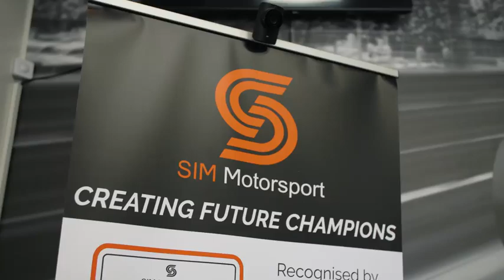A day at the races!